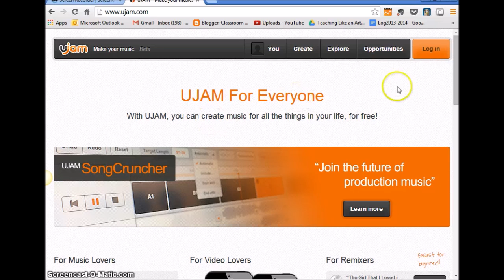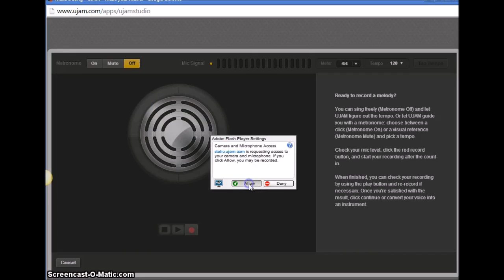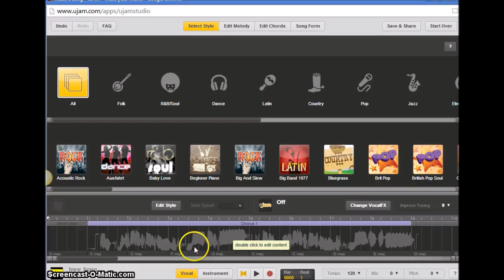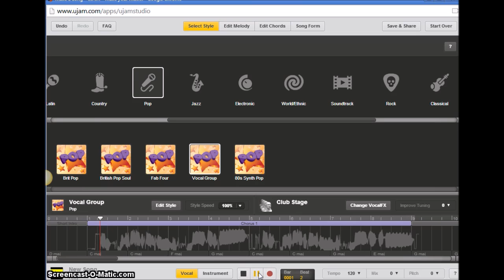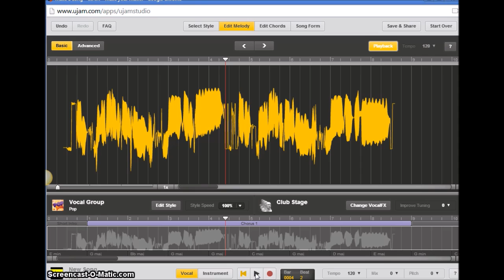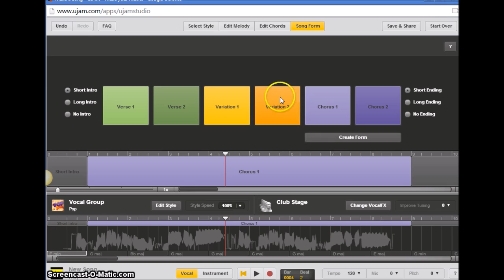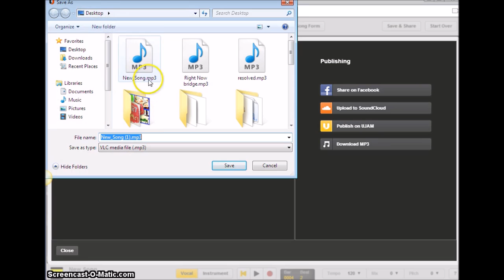How to Make a Simple Song with UJam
I created this tutorial for a teacher training session I lead. It will allow you to quickly create an mp3 audio recording of a song with full arrangement.